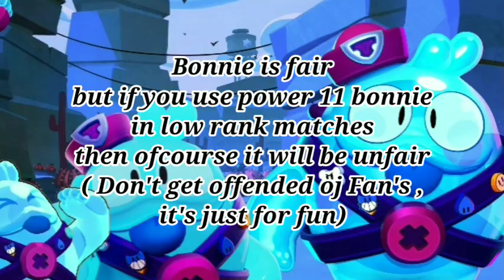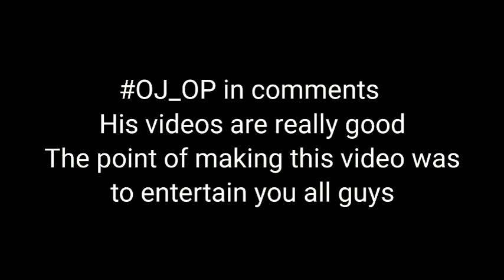Squeak's roasting @orangejuice || Friendly roast